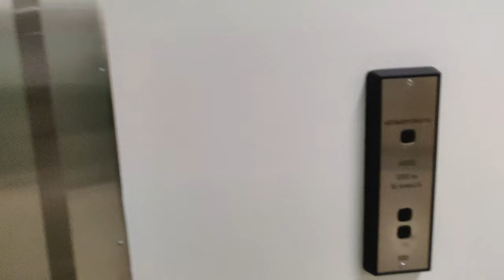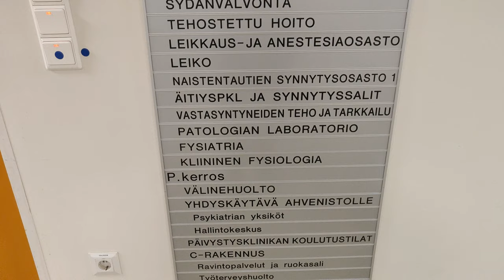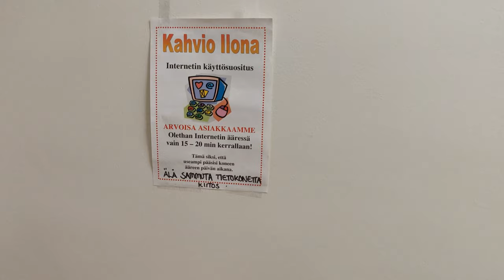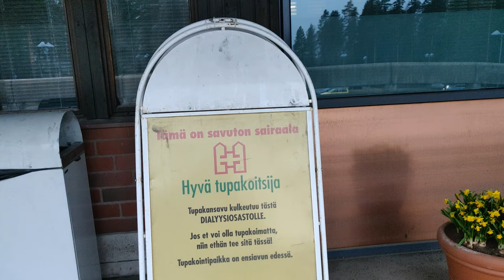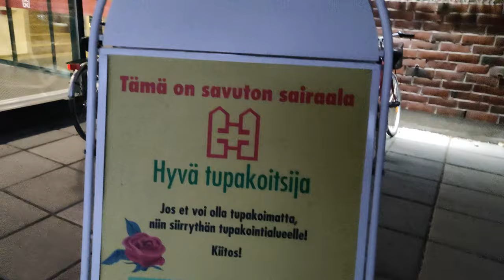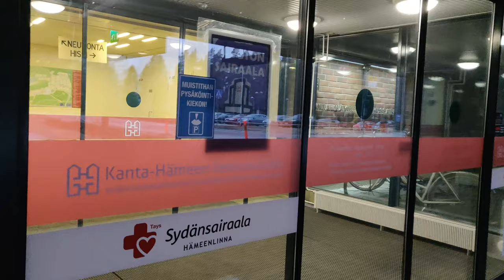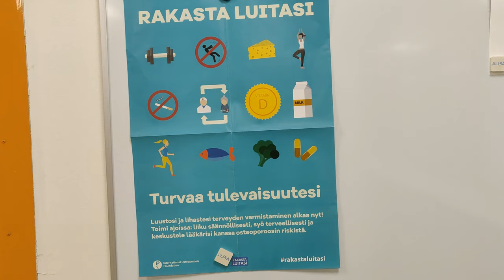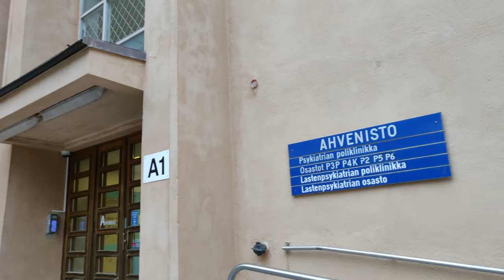Seikkaillaan Hämeenlinnan sairaalan alueella 🙃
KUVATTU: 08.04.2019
Äidilläni oli kaihileikkaus huhtikuun alussa, Hämeenlinnan sairaalassa, eli nykyisin ilmeisesti Kanta-Hämeen keskussairaalassa.

Koska hänen silmiään leikattiin, tarvitsi hän luonnollisesti saattajan ja toki minä olin ensimmäinen vaihtoehto. Olinkin reissusta kovin innoissani koska ajattelin että leikkauksen aikana voin vaikkapa kuvata sairaalan miljöötä ja senhän sitten myös tein.

Huomaa että tämä video on ensimmäiseltä reissulta, sillä äidin molempia silmiä ei voitu leikata samalla kertaa. Yllättävä toinen osa julkaistaan kun se on saatu editoitua :)